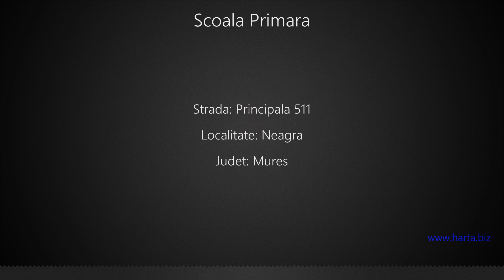Scoala Primara Neagra